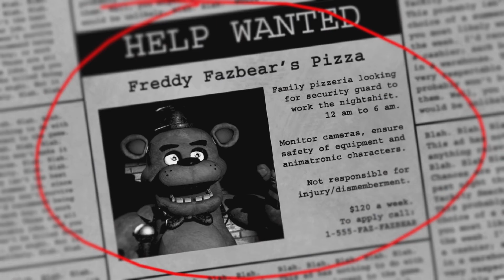Five Nights At Freddy's! This Cult Classic is The Scariest Game I've Played! Spooky Season Specials!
So, guys, I've known about this game for years and never got around to giving it a go. Well, I saved it for just this special occasion and all I'm going to say is...

So I'll be attempting some longplays of this game, but who knows how far we'll get, but this is literally my first real try at the game. Man, I wish I would have played this sooner! Wow! Super scary and super exciting!

Cheers,
Sid!